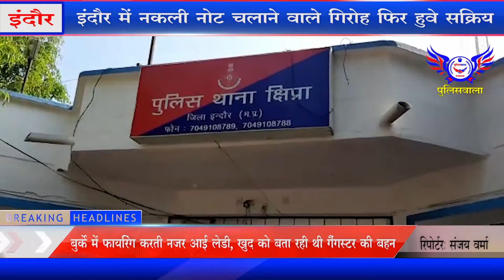इंदौर - नकली नोट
इंदौर में नकली नोट चलाने वाले गिरोह फिर हुवे सक्रिय,इंदौर शिप्रा थाना पुकिस ने नकली नोट चलाने वाले गिरोह के 5 आरोपियो को किया किया गिरफ्तर,आरोपियो से 12000 के नकली नोट किये बरामद, दरअसल पूरा मामला इंदौर के शिप्रा थाना छेत्र का है जहा शिप्रा पुलिस ने टोल नाके पर ₹200 का नकली नोट चलाने की सूचना मिलने के बाद घेराबंदी कर 5 लोगों को अपनी गिरफ्त में लिया है सभी आरोपी हरियाणा के रहने वाले हैं पुकिस ने गिरोह के  कब्जे से एक कार व ₹12000 से अधिक के नकली नोट बरामद किए हैं शिप्रा पुलिस को सूचना मिली थी कि ओमकारेश्वर से देवास जा रहे एक कार में 5 लोग नकली नोट लेकर जा रहे हैं जब आरोपियों ने नकली नोट  टोल टेक्स पर चलाने की कोशिश की तो टोल कर्मचारियों को संदेह हुआ तुरंत पुलिस को सूचना दी पुलिस ने घेराबंदी कर सभी लोगों को गिरफ्तार किया है उनके पास से ₹12000 के नोट बरामद हुए वह सभी नकली हैं फिलहाल में शिप्रा पुलिस सभी आरोपियों से पूछताछ कर रही है।की नकली नोट कहा से लाये ओर गिरोह में कितने लोग है पूछताछ के बाद नकली नोट चलाने वाले एक बड़े गिरोह का पुलिस खुलासा कर सकती है।